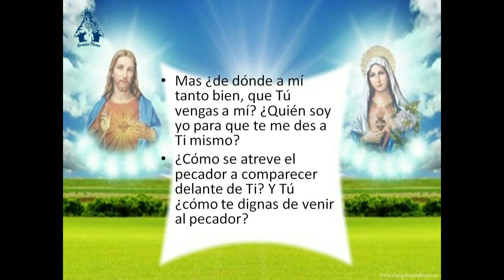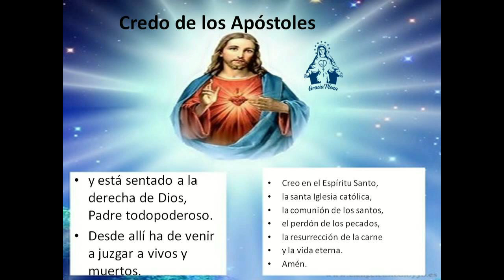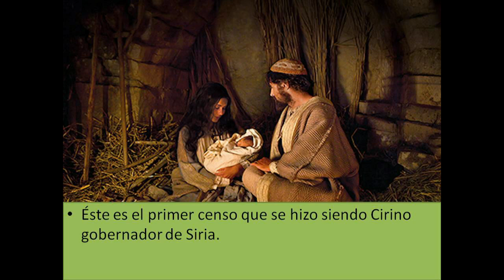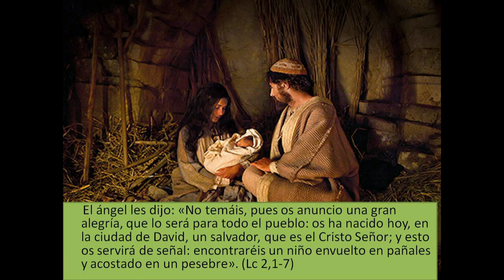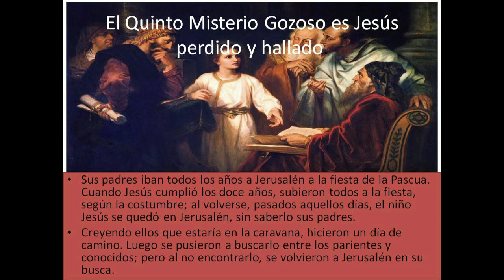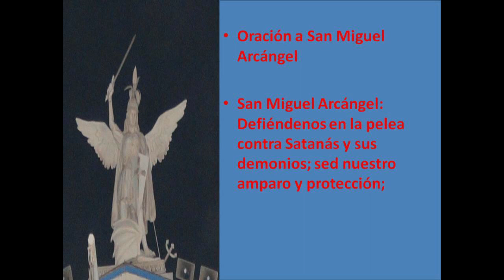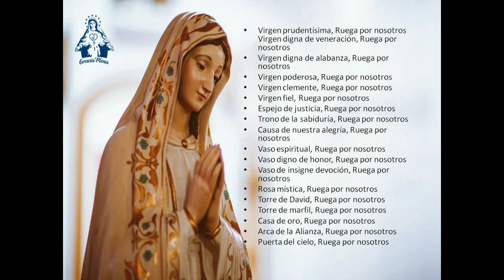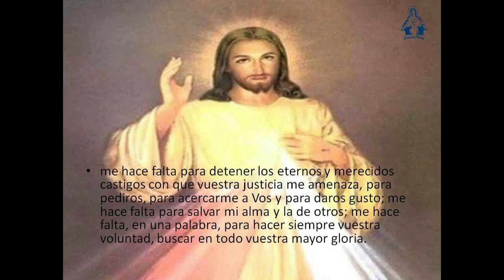TRIGESIMO PRIMER DIA DE PREPARACION A LA CONSAGRACION